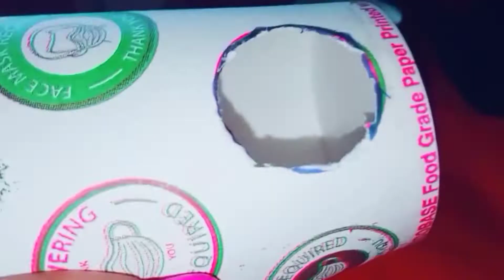Life Hacks | Phone Stand | Paper Cup Craft | Easy Craft | Meow Kitty Creations✨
Life Hacks | Phone Stand | Paper Cup Craft | Easy Ctaft | Meow Kitty Creations✨

How to make phone stand / mobile stand | 5mins craft | Do it Yourself | Life Hacks

Materials required:-
✨2 paper cups
✨black chart
✨glue
✨scissors

Spend some creative time with yourself...